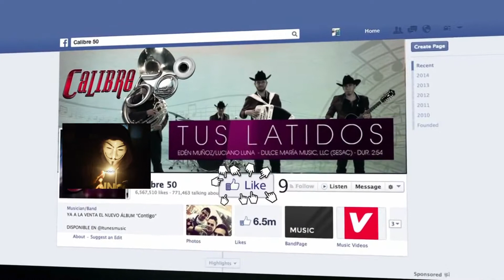MUSICA DE ENAMORADOS